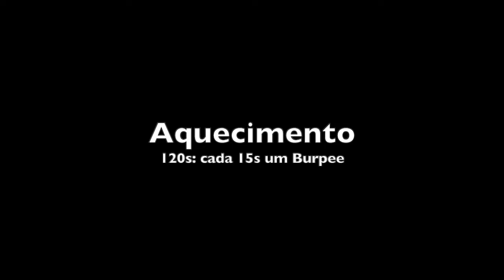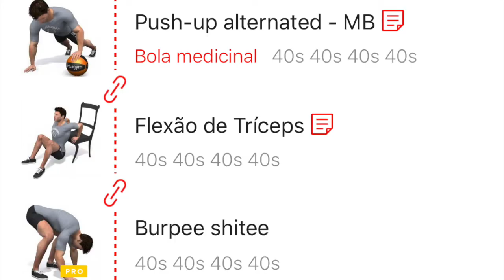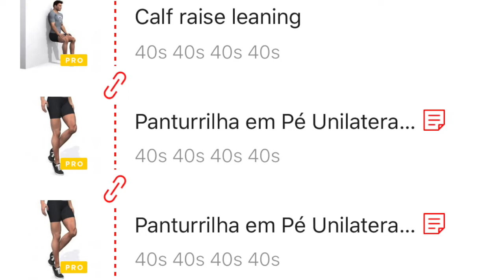Quarentena AmazinGym- Treino 22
Mantenha-se ativo/a em segurança junto dos seus profissionais de eleição.

Nesta quarentena iremos disponibilizar aulas e treinos que poderá realizar em casa diariamente. O exercício físico, tal como uma alimentação saudável são fundamentais para manter o seu sistema imunitário fortalecido.